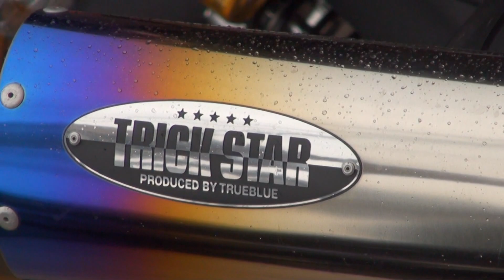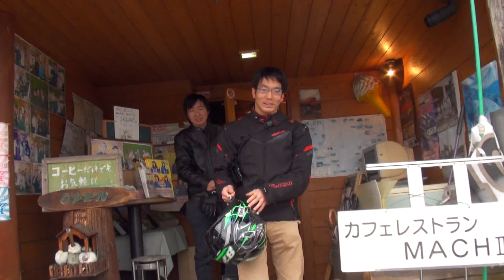TRICK☆STARサウンド 2010 Kawasaki・Ninja ZX-10R 2010 カワサキ・ニンジャZX-10R トリックスター 2010 カワサキ・ニンジャ ゼットエックス-テンアール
TRICK☆STARサウンド　2010 Kawasaki・Ninja ZX-10R　2010 カワサキ・ニンジャZX-10R　 トリックスター　2010 カワサキ・ニンジャ ゼットエックス-テンアール　2017 Suzuki GSX-R1000R　2017 スズキ GSX-R1000R　2BL-DM11G